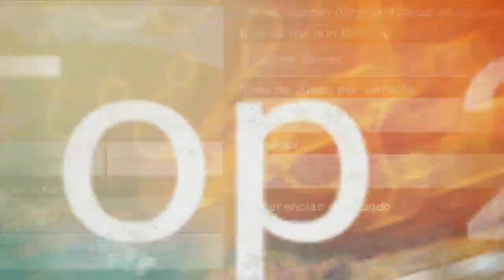TOP 3 MAPAS DE SKYBLOCK PARA MINECRAFT PE 1.17/Mapas de skyblock para minecraft pe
Que tal compañeros y compañeras el día de hoy les traigo este top 3 MAPAS de skyblock espero lo disfruten ;).

TOP 1

TOP 2

TOP 3

Créditos

NO HAY PORQUE NO ENCUENTRO SU CANAL:/